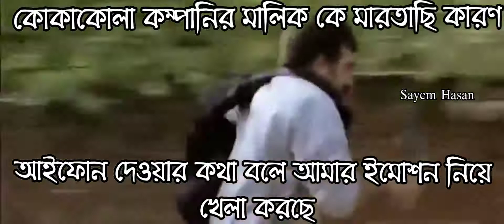🔰ফ্রীতে কোকাকোলা কোম্পানি সবাইকে নাকি আইফোন দিচ্ছে!🤪 মার কোকাকোলা কোম্পানির মালিককে!😤😐🙂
𝙁𝙤𝙧 𝘼𝙣𝙮 𝙆𝙞𝙣𝙙 𝙊𝙛 𝘽𝙪𝙨𝙞𝙣𝙚𝙨𝙨💪🤙

𝙋𝙚𝙖𝙘𝙚 ☮️✌️